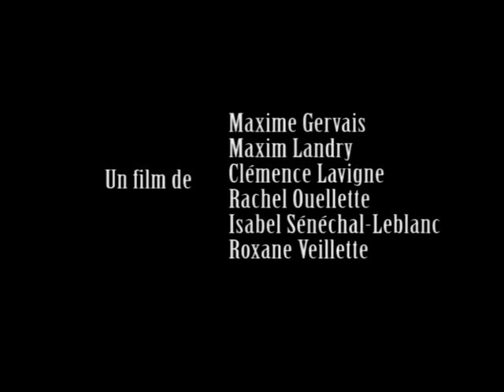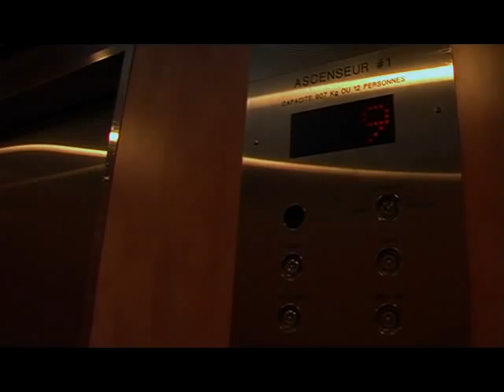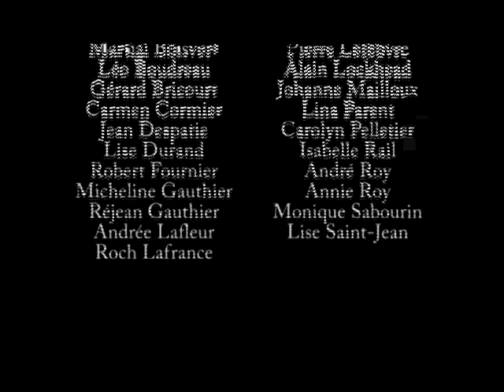Theatre Aphasique - Documentaire Cegep Gérald Godin